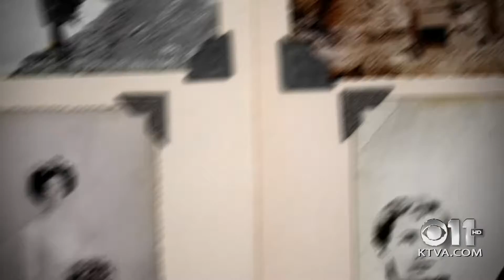Alaska Story Time with Aunt Phil, June Weddings, June 18, 2018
June has long been a favorite month for weddings. Recently people have asked how June become one of the most popular months to marry and what sort of challenges did miners and damsels of the Klondike gold-rush era face in order to tie the knot in remote wilderness areas.

Turns out that June was a popular month for weddings long before the Klondike gold rush. People of medieval times often took their annual baths in May, which meant a bride would still smell fresh in June. To be safe, she carried a bouquet of flowers to hide any body odor. That’s where the custom of carrying a bouquet down the aisle comes from.

But many miners who came north in search of riches may have chosen brides at the beginning of summer for practical reasons.  Once the ground thawed, and a miner found a plot that showed promise, he drove stakes into the ground to lay claim to mining rights. By 1897, only one claim per person was allowed in a district.

However, a loophole in the mining laws allowed married couples the right to register a separate claim in the wife’s name, thus doubling the amount of land for prospecting. So taking a wife could mean untold riches from the ground.

Not too many miners could take advantage of the loophole, however, as there were very few women in the mining camps during the late 1890s. And miners who did find a bride faced another challenge – there were no judges or preachers in those camps to marry them. So they had to think up unique ways to perform nuptials.

One of the most unique was the case of lovers on the Koyukuk trail in the spring of 1899. In lieu of an official marriage contract, they created a substitute document along with one “French Joe.” The contract appeared in the society column of the Yukon Press.

Aggie Dalton said:
 Ten miles from the Yukon on the banks of this lake,
 For a partner to Koyukuk, McGillis I take;
 We have no preacher, and we have no ring,
 It makes no difference, it’s all the same thing.

To which Frank McGillis responded:
 I swear by my gee-pole, under this tree,
 A devoted husband to Aggie I always will be;
 I’ll love and protect her, this maiden so frail,
 From those sourdough bums on the Koyukuk trail.

And French Joe blessed the union with:
 For two dollars apiece, in Cheechako money,
 I unite this couple in matrimony;
 He be a rancher, she be a teacher,
 I do the job up, just as well as a preacher.

LaurelDowningBillAuntPhil